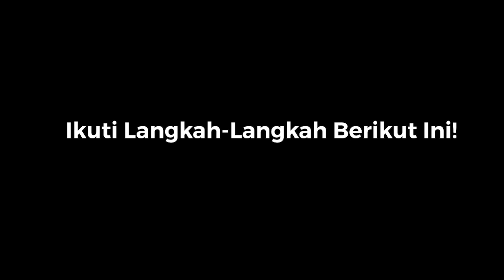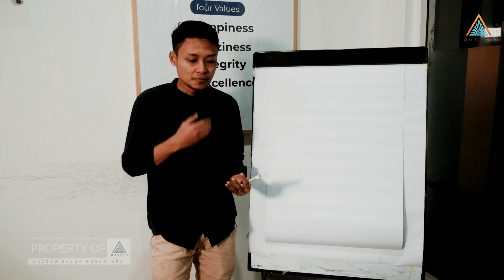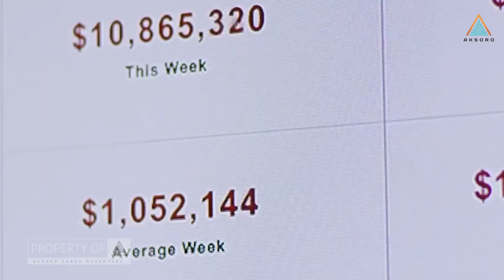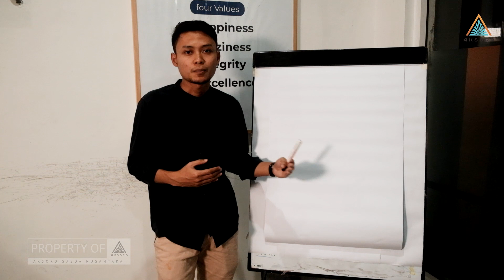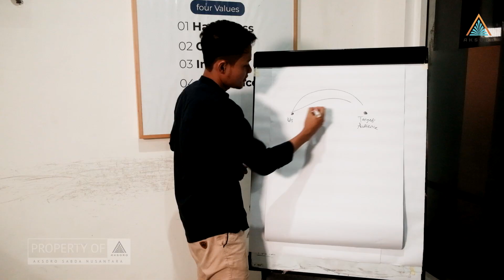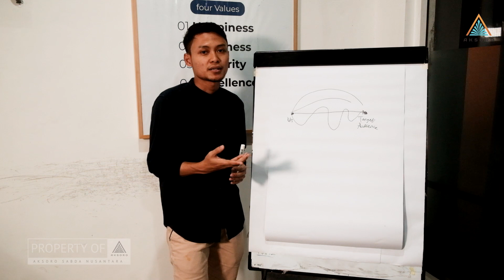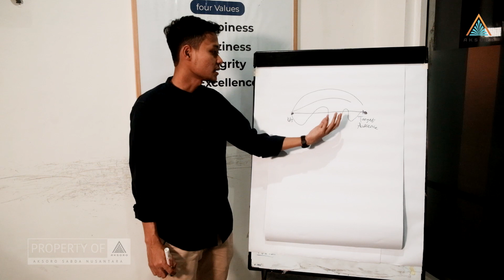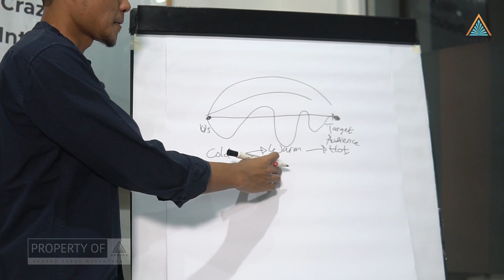Pasang Iklan Malah Boncos Terus? Yuk Ikuti Langkah-Langkah Berikut Ini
Masih banyak pemasar yang sering kali memasarkan produknya langsung menggunakan Hard Sell.

Padahal, tidak semua produk dapat diberlakukam Hard Sell dan membutuhkan serangkaian proses terlebih dahulu.

Apakah Anda sudah sering memasang iklan tapi tetap saja boncos?

Nah, Mas Asep Permana selaku Head of Digital Marketing di Santara punya solusi untuk iklan Anda.

Di dalam video ini, dijelaskan tentang Funneling Strategy yang dapat menkonversi iklan Anda menjadi sales.

Tunggu apa lagi? Yuk segera simak video ini!